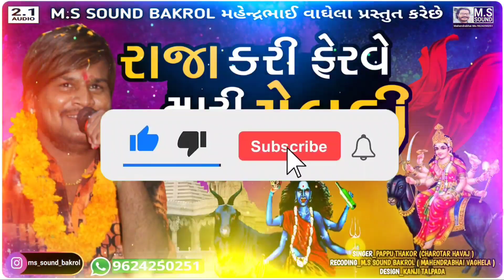રાજા કરી ફેરવે મારી મેલડી | પપ્પુ ઠાકોર નો ન્યુ આલાપ | મેલડી અને સિકોતર માતાજી નો આલાપ | M.S SOUND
રાજા કરી ફેરવે મારી મેલડી | પપ્પુ ઠાકોર નો ન્યુ આલાપ | મેલડી અને સિકોતર માતાજી નો આલાપ | M.S SOUND BAKROL

🙏 અમારી YouTube channel M.S SOUND BAKROL ના વીડિયો જોવા માટે તમારો ખૂબ ખૂબ આભાર 🙏

🙏 મિત્રો અમારી ચેનલ માં પપ્પુ ઠાકોર, H.K રબારી, ભોલુ જાલમપુરા, પ્રવિણ લુણી, મયંક રાઠોડ, રાજુ રબારી, ઉપેન્દ્ર રબારી, ભુપેન્દ્ર રબારી, કપિલ રબારી તથા અન્ય એવા રેગડી કલાકાર ના માતાજી ના માંડવા ના લાઈવ પ્રોગ્રામ મૂકવામાં આવે છે તો અમારી ચેનલ ને જોવાનું ચૂકશો નહીં 🙏

M.S SOUND BAKROL
Mahendra Vaghela
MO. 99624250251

🎤🎵🎧 MAHENDRA VAGHELA 🎧🎵🎤

0 - M.S SOUND BAKROL
1 - MS OLD IS GOLD
2 - PAPPU THAKOR
3 - PAPPU THAKOR Ni Regadi Dakala
4 - New 2021 Gujrati Songs
5 - New Dj Remix Dakla
6 - New Dj Remix Regadi
7 - New Mataji Ni Regadi
8 - Dakla Ni Ramazat
9 - 2021 Dakla
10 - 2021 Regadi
11 - Mataji Ni Mp3
12 - Mp3 Regadi
13 - Mp3 Dakala
14 - Mataji Na Video
15 - Mataji No Mandvo
16 - Mataji Ni Regdi
17 - Mataji Ni Varata
18 - Mataji Ni Aarti
19 - Meldi Mataji No Mandvo
20 - Sikotar Mataji No Mandvo
21 - Khodiyar Mataji No Mandvo
22 - Masani Maa No Mandvo
23 - Harsiddhi Ma No Mandvo
24 - Chamund Mataji No Mandvo
25 - Bahuchar Ma No Mandvo
26 - Mataji Na Bhajan
27 - Bhajan
28 - Dakla Remix
29 - Remix Dakla
30 - Magistret Meldi Remix Dakala